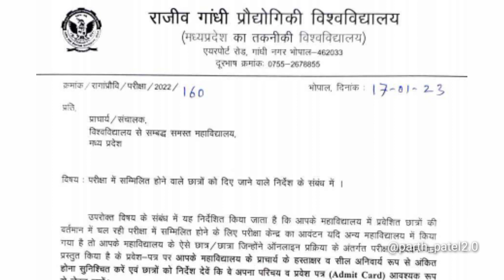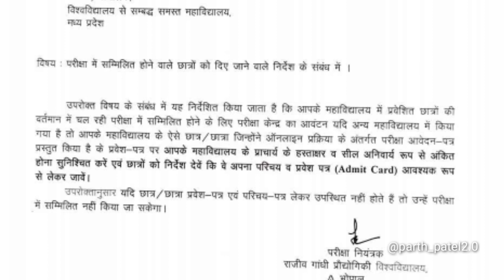Rgpv Exam Related Important News 😱(jaldi dekho)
rgpv exam